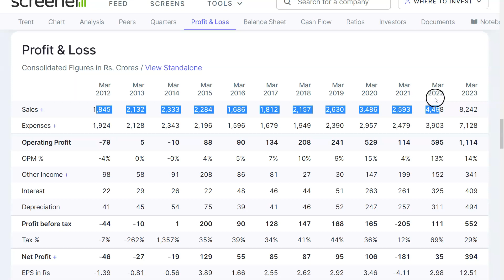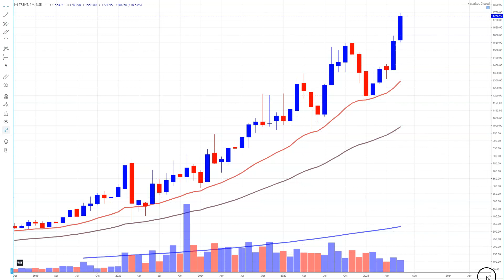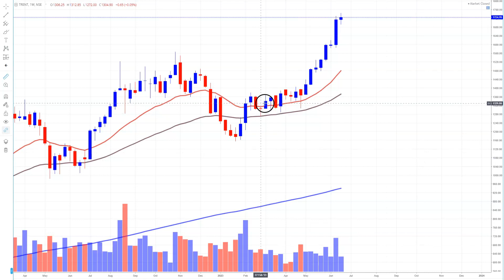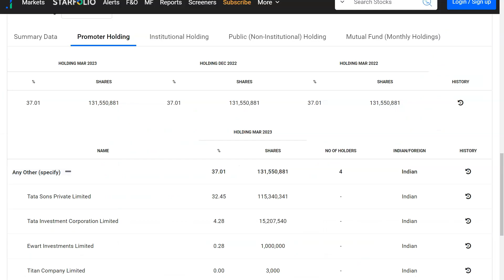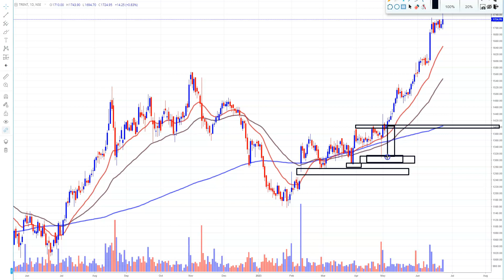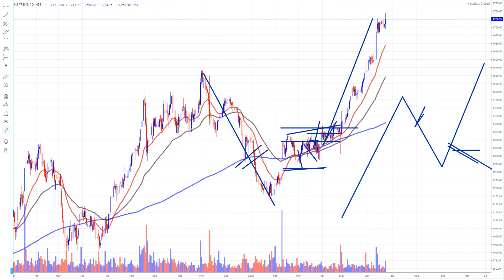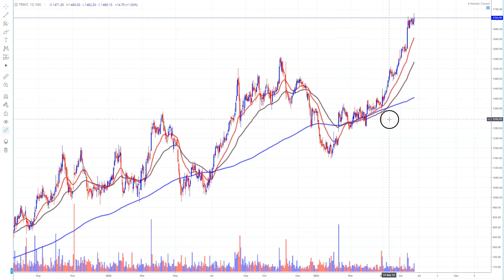Tata का छुपा हुआ शेयर ? Long Term Investment ?